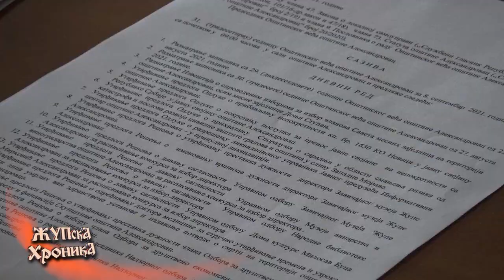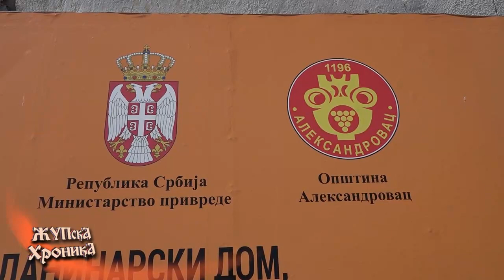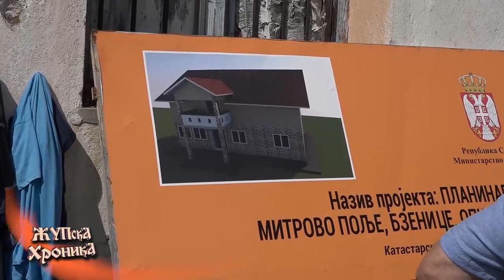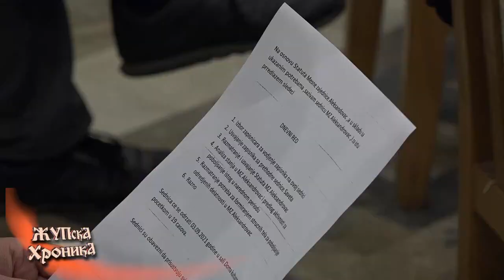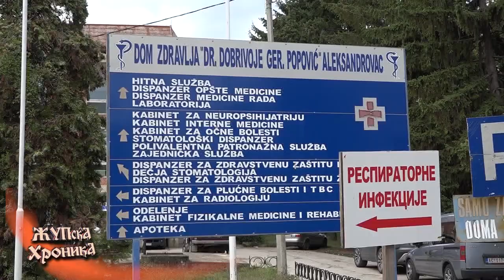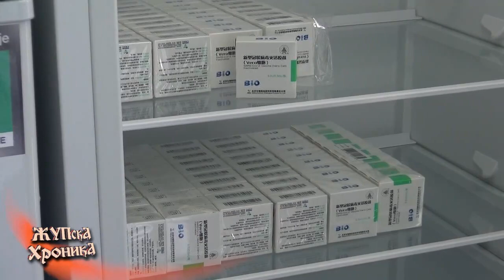369. Zupska Hronika 10. 09. 2021.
-Одржана седница општинског Већа: Усвојен Извештај о спроведеним изборима у Месним заједницама.
-У Митровом Пољу почели радови на изградњи Планинарског дома. Радове обишли председник општине Александровац  др Мирко Михајловић и председник Скупштине општине, Славољуб Миљковић.
-У галеријском простору Дома културе „Милосав Буца Мирковић“ одржана седница Савета МЗ Александровац.
-Број заражених коронавирусом расте: Ово никако није добро.
-Репортажа: Војкан Стојаковић из Пуховца, један од највећих сточара планинског дела Жупе.
-Гост: Бранко Рајчић, директор Средње школе „Свети Трифун“ са домом ученика.
-Најава: Стазом жупске винске трке у част дана пешачења.
-Апел за вакцинацију.
-Спорт.